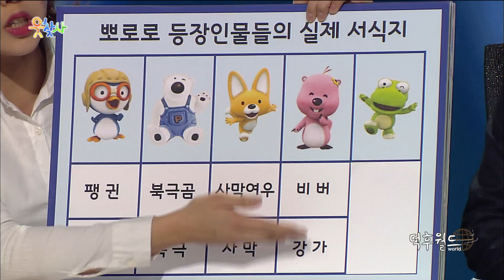크롱인 뽀로로를 먹어 (๑˃؂˂๑) 👅먹이사슬 관계상 크롱이 서열 1위거든.. ☝️ 덕후월드 | 웃찾사-레전드매치(Smile People) | SBS ENTER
웃찾사 - 레전드 매치 136회 20160226